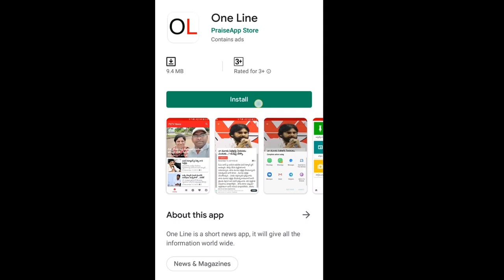MLA RK Slams Chandrababu | ఆ ఇద్దరు అర్ధరాత్రులు రైతుల వద్దకు వచ్చి ఎంత దారుణం చేసారో తెలుసా..?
ఆ ఇద్దరు అర్ధరాత్రులు రైతుల వద్దకు వచ్చి ఎంత దారుణం చేసారో తెలుసా..?